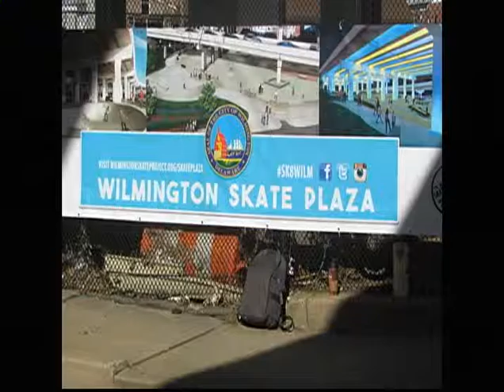Williams Around the Way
A bi-monthly local television show produced by the administration of Mayor Dennis P. Williams. the 55th Mayor of Wilmington, Delaware. Hosted by Tonya Richardson, Public Relations officer for the Mayor. Her guests this week is Shefon Taylor, Special Marketing and Projects Coordinator for the Mayor's Office of Cultural Affairs